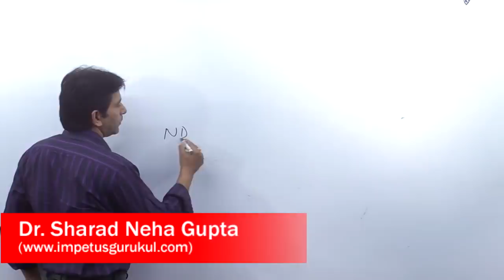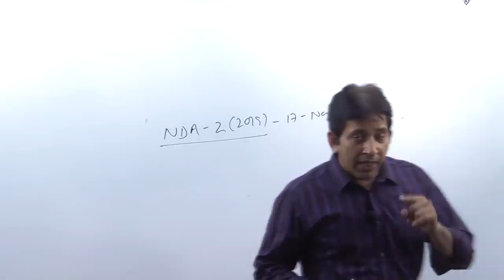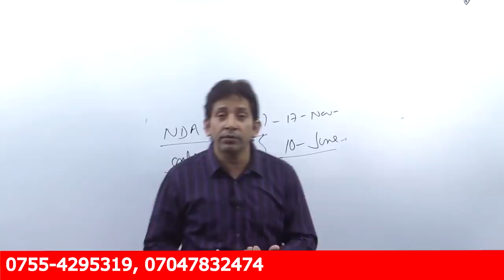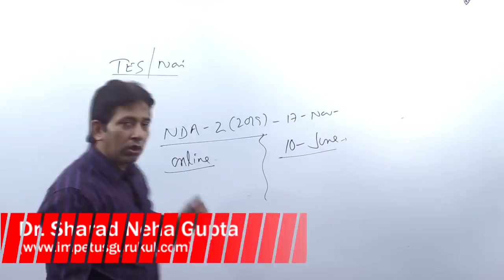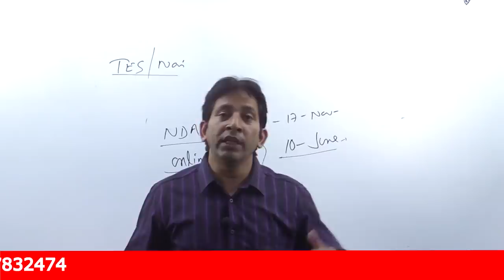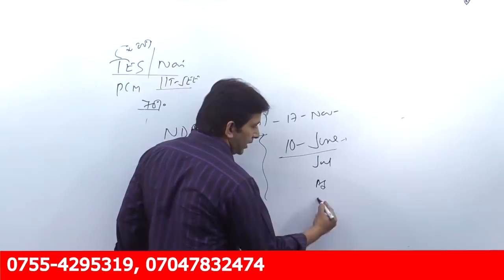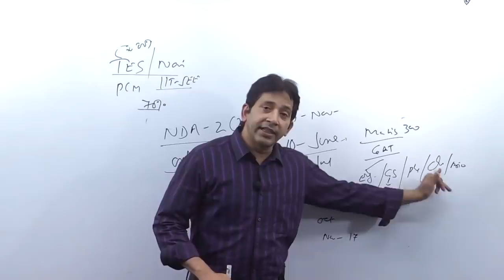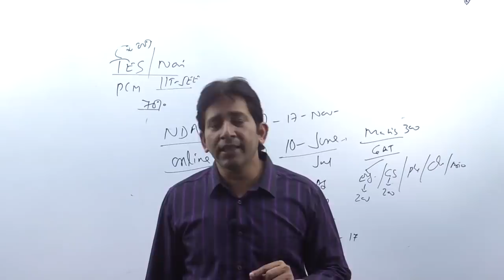NDA-2 Study plan , & Question related to NDA-2, TES, NAVI-TECH...